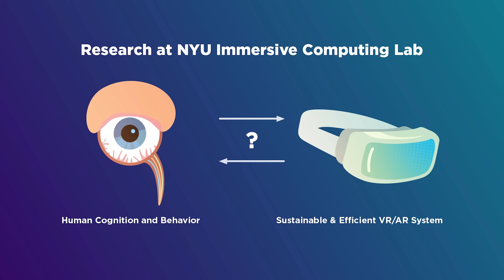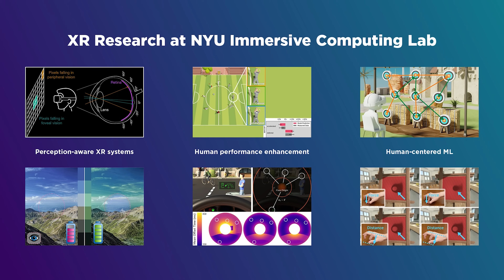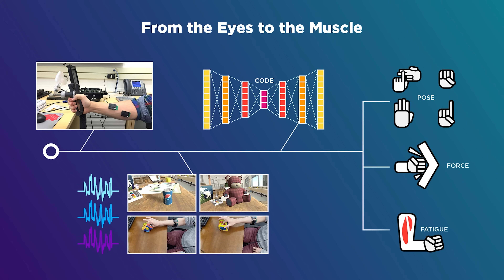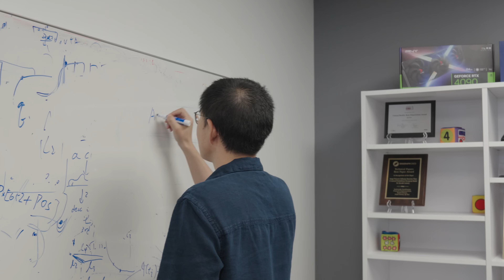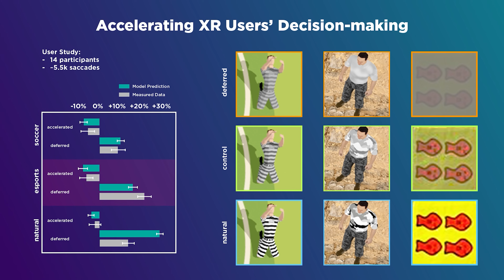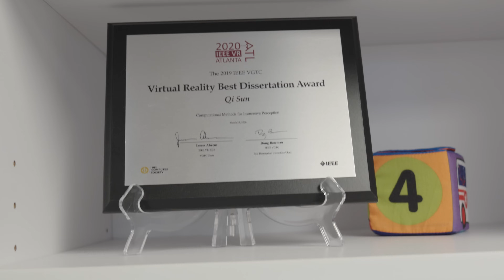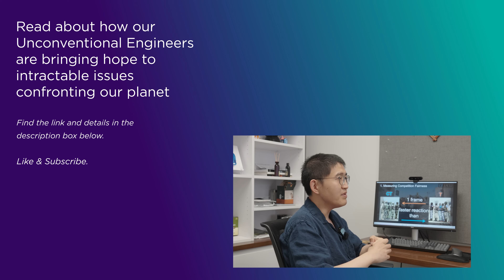Office Hours with Qi Sun: Empowering Humans with AI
Assistant Professor of Computer Science and Engineering Qi Sun is conducting cutting edge research across computer graphics, physics, and computational cognition, aiming at unprecedented advances in virtual and augmented reality that can change the way humans interact with technology. That research is being used to create better and safer driving, healthcare, and e-sports experiences.

In the heart of downtown Brooklyn, our Unconventional Engineers are shaping a new future. Take a step into our world. Pop in for Office Hours, our video series diving deep into the research being done here at NYU Tandon. Learn more about our Unconventional Engineers, a vibrant group of researchers, students, technologists, and innovators working at the intersections of vital fields to engineer creative and smart, connected and secure, sustainable and healthy urban communities